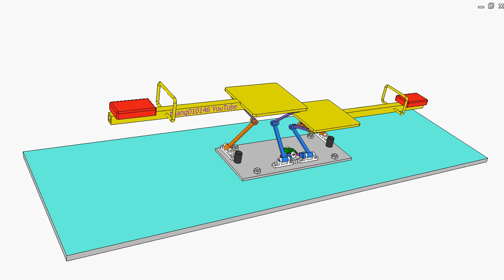Parallel motion seesaw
An advantage over a normal seesaw: the seat is always horizontal and moves along an absolute vertical line.
Two Sarrus linkages cause the seats to go up/down.
The green double crank shaft coordinates the movement of the seats through two Hobson’s joints.

Vietnamese description:
Hai bên là bộ phận mang ghế ngồi (đỏ) lên xuống (gồm các khâu xanh, tím, cam, vàng). Đó là cơ cấu Sarrus:
Nối hai bộ phận để đồng bộ chuyển động (một bên lên thì bên kia xuống) là hai khớp nối Hobson
Ưu điểm của cơ cấu này so với cái bập bênh thường gặp:
- Ghế ngồi luôn nằm ngang.
- Ghế lên xuống theo đường thẳng đứng tuyệt đối.